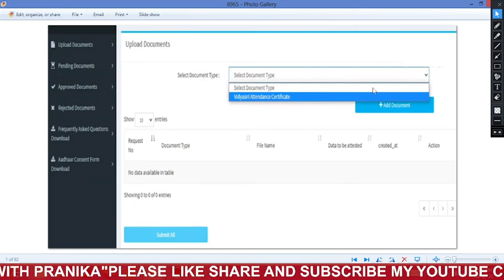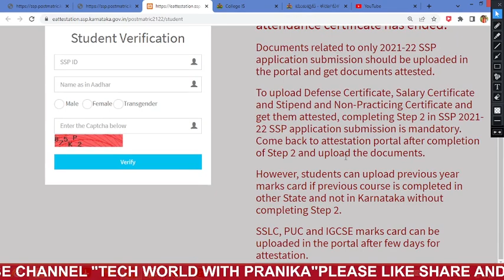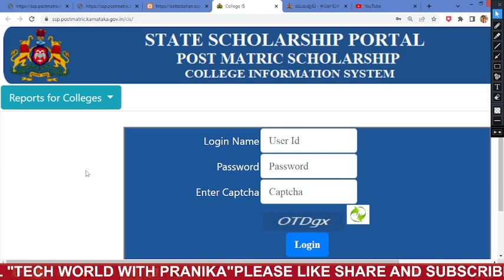Good News : SSP 2021-22 OBC OBC ವಿದ್ಯಾಸಿರಿ ಹಾಜರಾತಿ ಪ್ರಮಾಣ ಪತ್ರ ID Uploaded Students Bigg Updates..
ssp news
ssp news
ssp scholarship errors
SSP UPDATE
ssp management student update
ssp management
ssp updates
ssp todayupdate

ssp scholarship 2021-22
north university

college scholarships
scholarship tips